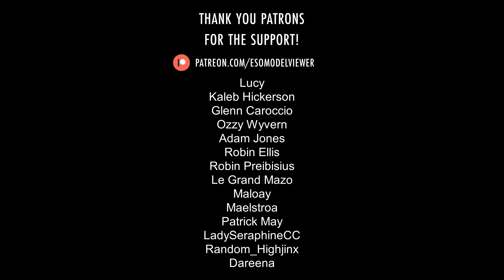Black Drake Howler ∣ ESO › Mounts › Canines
These wolves were among the first creatures to storm Evermore when the Reachmen's attack broke through the city's walls. Each wolf's unique markings display their lineage with some incorporating designs from Durcorach's beloved howler herself.

Translations: Hurleur du Dragon noir, Schwarzdrachenheuler, Волк Черного Змея, ブラック・ドレイク・ハウラー.

0:00 - Without upgrades
0:13 - With upgrades
0:27 - Close-up pictures